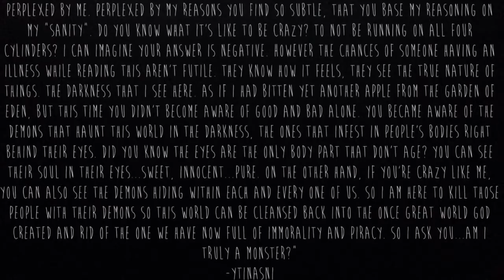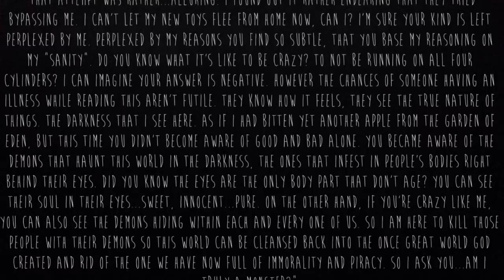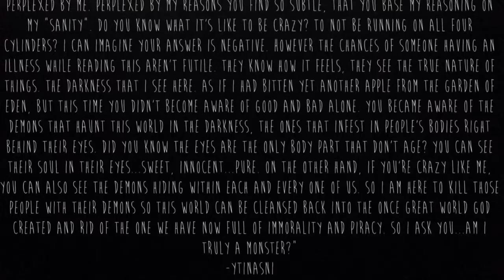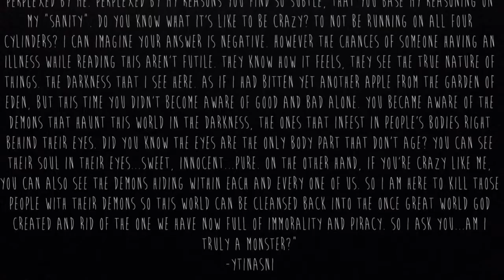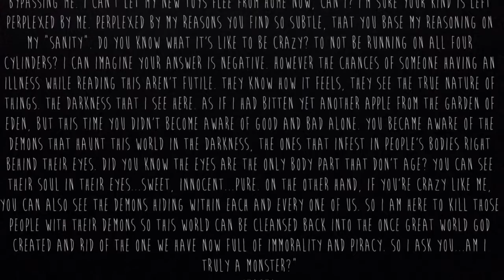Why I have been a bad YouTuber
And yes...I had to delete a bunch of shit to upload this -_- not impressed with Apple only giving the 5c 16GB. Though I like everything else. But yeah I made this video to explain the faults in my channel. Thank you all for liking my videos even with these faults :)!